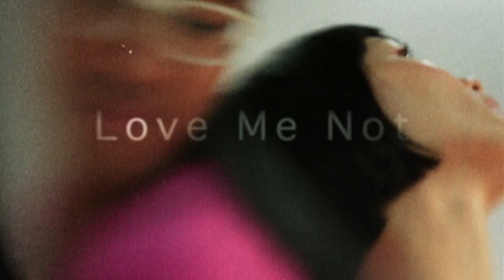Trailer: Love Me Not (NewFest 2013)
Aggie might be in love with her roommate Dennis. They've been friends since primary school and have lived in the same Hong Kong flat for years. But here's the rub: Aggie's a lesbian and Dennis is gay. The two have never been interested in the opposite sex. But love is complicated in Gilitte Leung's dazzling Chinese romance, especially when Dennis gets wind of how Aggie feels. Suddenly, a loving relationship doesn't look so bad, even if Dennis' friends think he's losing his mind.